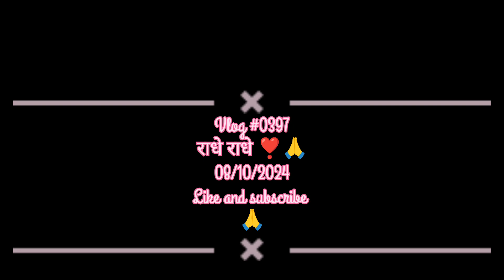1 Over Me 18 Run 🏏 #0397